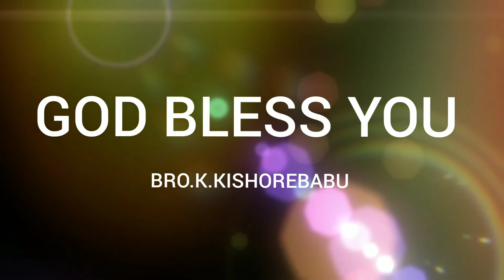|SUNDAY SCHOOL ACTION SONG|UNDAVALLI CHURCH OF CHRIST|KIDS|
SUNDAY SCHOOL ACTION SONGS Greetings all,
Action song God made me by sis.K.LILLY GRACE and K.SWAASTHTA

SUNDAY SCHOOL TELUGU ACTION SONGS
BIBLE KIDS
CHRISTIAN TELUGU CHILDREN
GOD'S KIDS
BIBLE KIDS MESSAGES
CHRISTIAN TELUGU MESSASES
VBS CHILDREN SONGS
BIBLE ACTION SONGS
CHURCH OF CHRIST ACTION SONGS
BIBLE KIDS STORIES
CHRISTIAN TELUGU KIDS STORIES
CHILDREN WORSHIP SONGS
JESUS CHILDREN
WORD OF GOD FOR KIDS
KIDS PRAISE